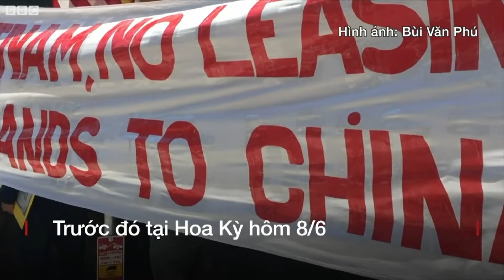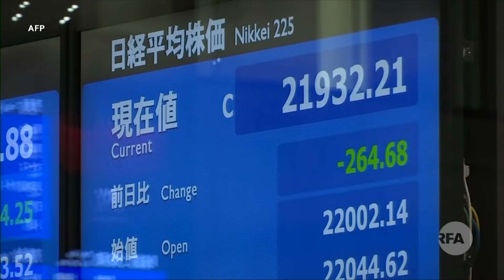VIETV TOP NEWS 08 SEP 2018 PART 03